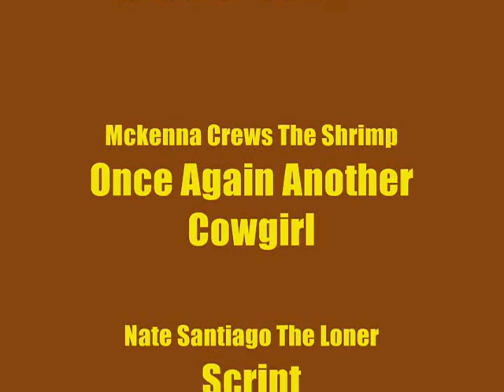Old Spanish Trail